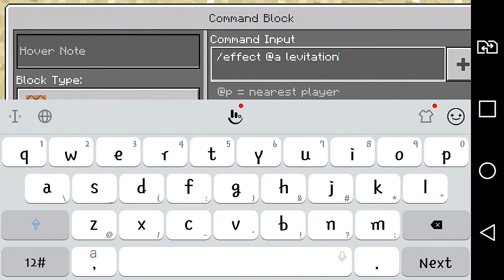BEST ELYTRA LAUNCHER IN MCPE // CREATIVE BUILDS (EP.1)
TOO LAZY TO WRITE A LEGIT DESCRIPTION!